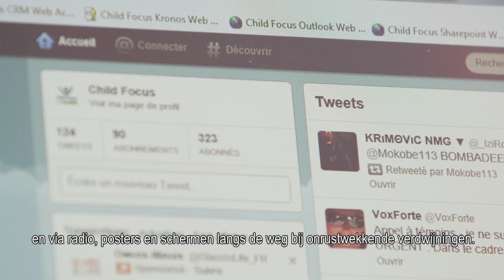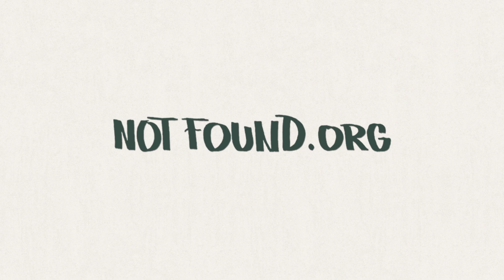NotFound project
In samenwerking met Child Focus lanceert Missing Children Europe (MCE) het project NotFound. Een initiatief dat het mogelijk maakt om de ongevonden pagina's op het wereldwijde web -- de zogenaamde 404 foutmeldingen -- in opsporingsberichten voor vermiste kinderen te veranderen.